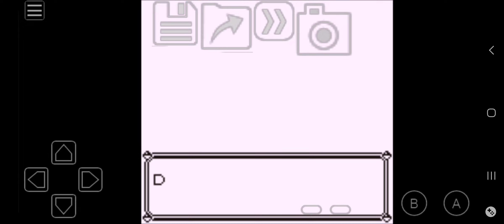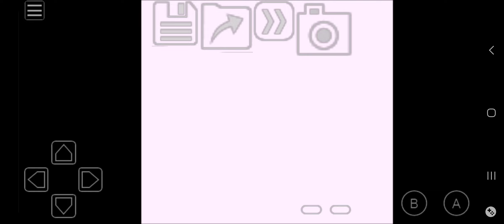Pokemon Red Episode 2